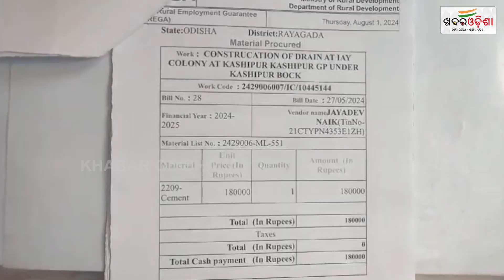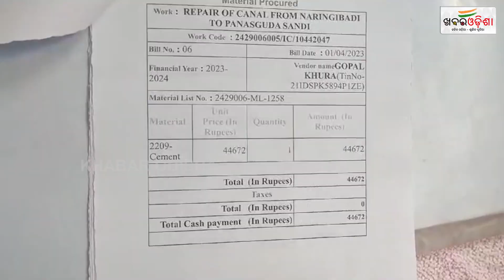Khabar Odisha Impact | Corruption Under MGNREGA; False Bill Issue Investigated | Rayagada